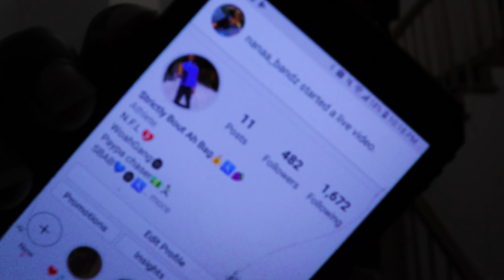AKIL SHUFFLE 2020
In this episode, we're discussing the big topic of rewiring the brain. We're going to talk about how you can start rewiring your brain today and how this can have a big impact on your life and your health.

If you're interested in learning more about how you can rewire your brain, be sure to watch this episode! It's packed with information about how you can start changing your life today by rewiring your brain!
RWTB ALBUM= REWIRE THE BRAIN